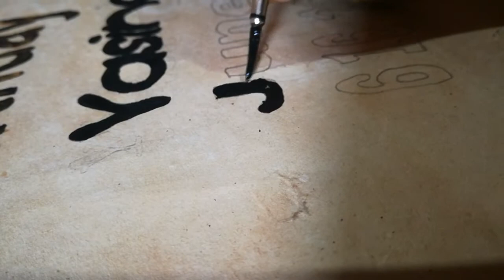HAPPY BIRTHDAY WISHING SPECIAL || kuruthakked. Com